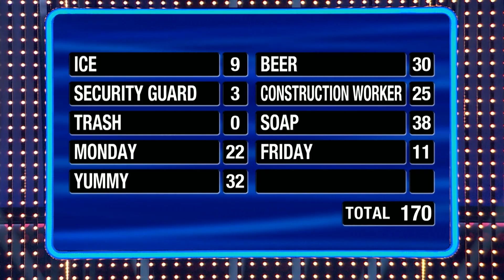Is “savourful” a word? | Family Feud Canada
After a tough first round, the Villarama family come back with a string of number one answers in the second. Will it be enough to win $10,000? Here are their questions:

1. Name something specific you would pack in a cooler for the beach
2. Name an occupation that wears a vest
3. Name a type of dispenser
4. Name the date of the week you're least likely to work out
5. Name another word for tasty